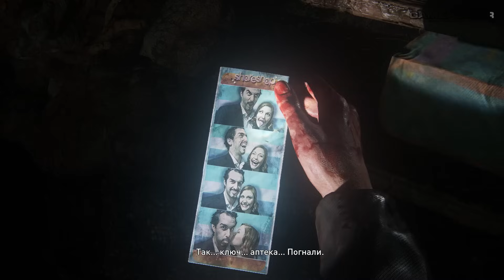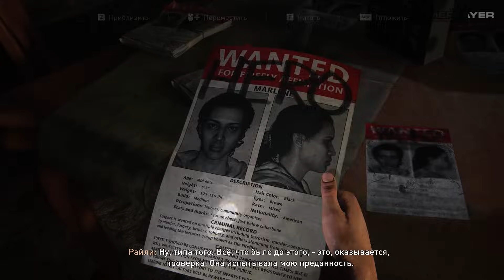СКОРО ВЕРНУСЬ — The LAST of US [ПК] / DLC: Left Behind | ПРОХОЖДЕНИЕ [#1]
✋ Здравствуй, дорогой зритель! Меня зовут Антон, я являюсь автором канала «GamePlayerRUS». Это мое прохождение дополнения «Left Behind» игры в жанре action-adventure с элементами survival horror и стелс-экшена под названием The Last of Us и это его 1-ая часть.

📌 ОБ ИГРЕ:
В разрушенной цивилизации, где бесчинствуют зараженные КЦИ и ожесточившиеся выжившие, Джоэл Миллер — контрабандист, переживший тяжелые потрясения, нанимается тайно вывезти 14-летнюю Элли из военной карантинной зоны «Бостон» в расположение группировки «Цикады». Однако то, что начинается как небольшая работа, вскоре превращается в жестокое путешествие через всю страну и пересмотр своих жизненных принципов.

● ХОЧЕШЬ ПОМОЧЬ КАНАЛУ МАТЕРИАЛЬНО?